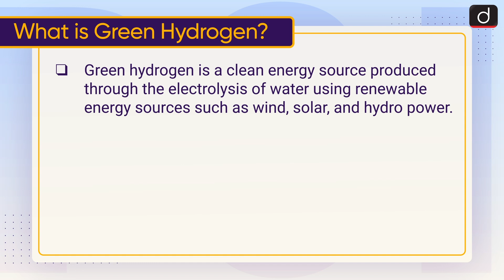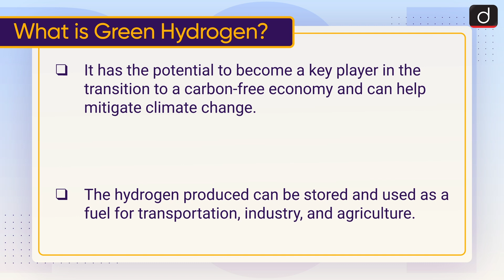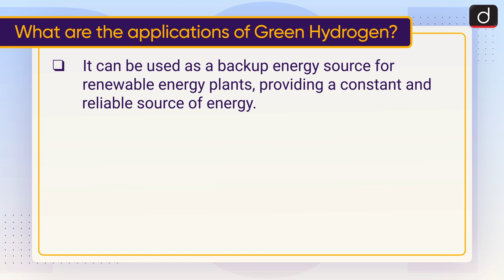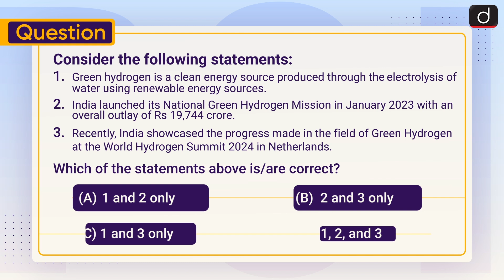Green Hydrogen | To the Point | Drishti IAS English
This video covers the given topic, ‘Green Hydrogen’ the following structure:

1. Why in the News?
2. What is Green Hydrogen?
3. India’s Progress in the Green Hydrogen field
4. What are the applications of Green Hydrogen?
Subject: GS- 3: Environment, Science and Technology